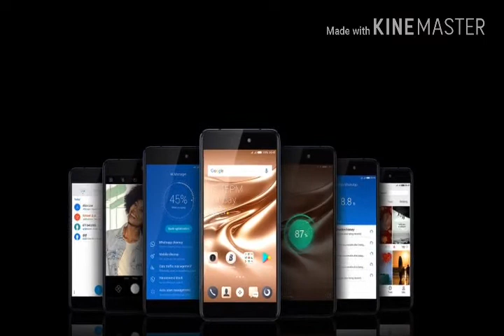Présentation du tecno phantom 8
OS: Android 7.0 Nougat with HiOS 3.0*.SIM Type: Dual SIM (Micro)*.4G LTE: YES, LTE*.Screen Size : 5.7 Inches FHD IPS Touchscreen*.Screen Resolution: 1080 x 1920 pixels (403 PPI)*.Processor Type: Octa-core 2.60 GHz Cortex,Mediatek chipset*.RAM: 6GB*.Internal Storage: 64GB.*.External Storage: microSD, up to 2TB*.Back / Rear Camera: 12MP + 13MP camera& LED Flash*.Front Camera: 20MP with LED flash*.Battery: 3500 mAh (non-removable)